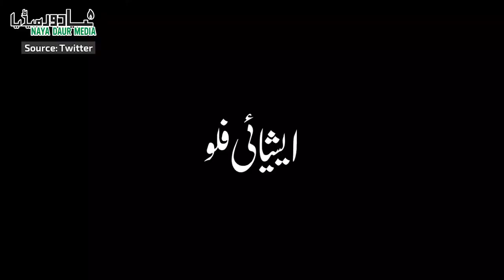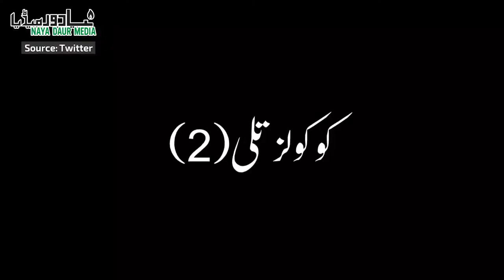10 Deadliest Pandemics In Human History Before COVID-19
COVID-19 is certainly not the first pandemic the world has encountered. We have seen things far worse than this. Here is a list of 10 of the deadliest pandemics of the recorded human history. Must watch